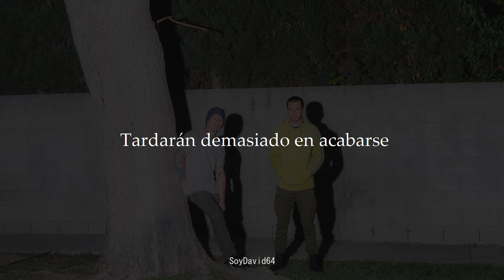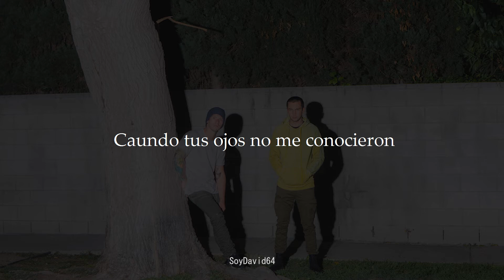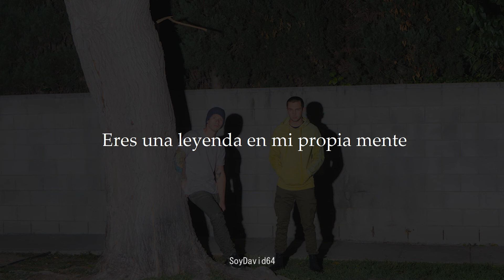Twenty Øne PilØts - Legend en Español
Excepto la traducción i la miniatura, nada me pertenece